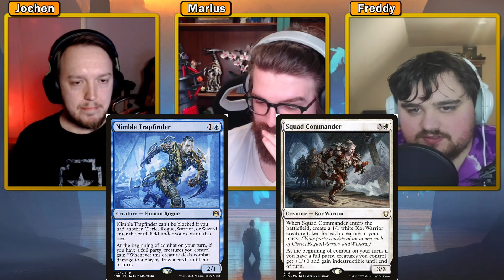Warum läuft dieses Deck einfach nicht?! | #170 Commander Kompass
Wer selber Decks baut, kennt das Problem vielleicht: Egal wie cool die Deckidee und egal wie oft man dran herumschraubt - dieses eine spezielle Deck will einfach nicht so laufen wie ihr euch das vorgestellt habt! Marius, Freddy und Jochen schauen sich anhand von Jochens Fails die Probleme an, die Decks und Deckideen plagen können, und helfen euch hoffentlich dabei, eure eigenen besser zu identifizieren und zu beheben.